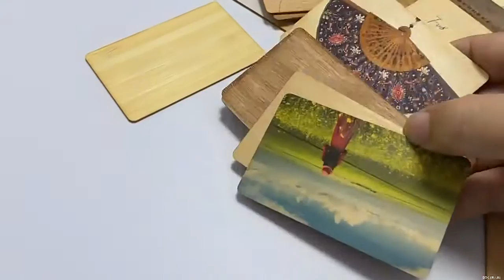Eutoping 2021 Free Sample Factory Price Custom Logo Shape Small Nfc Tag 213 214 215 216 Hotel Room K